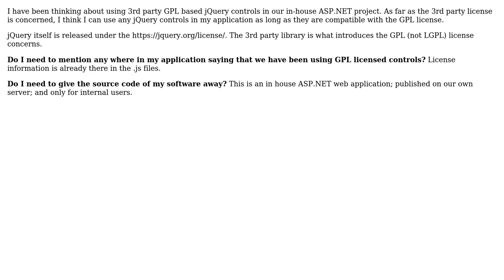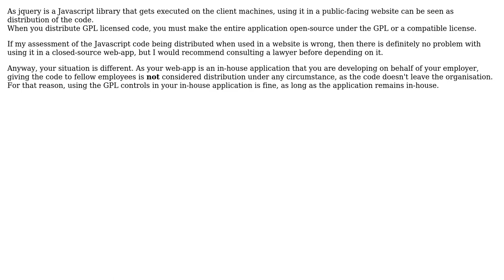Do I have to distribute my code if I use GPL based jquery controls in my commercial application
Software Engineering: Do I have to distribute my code if I use GPL based jquery controls in my commercial application

With thanks & praise to God, and with thanks to the many people who have made this project possible! | Content (except music & images) licensed under CC BY-SA | Music | Images & others | With thanks to user Steve Dyson user Jules user Bart van Ingen Schenau and the Stack Exchange Network Trademarks are property of their respective owners. You are responsible for your own actions.